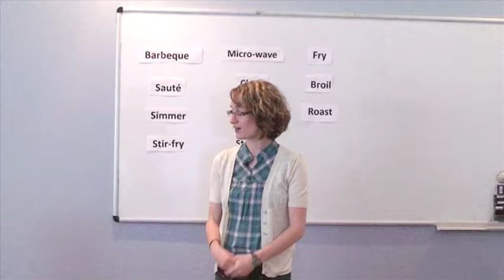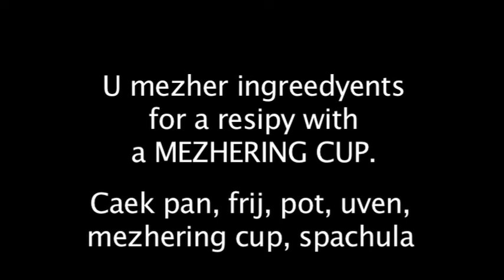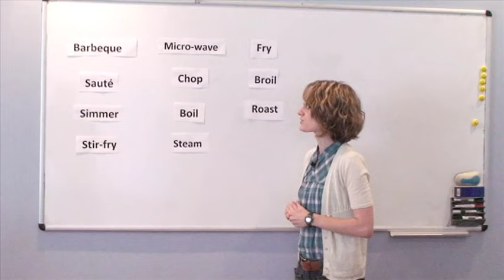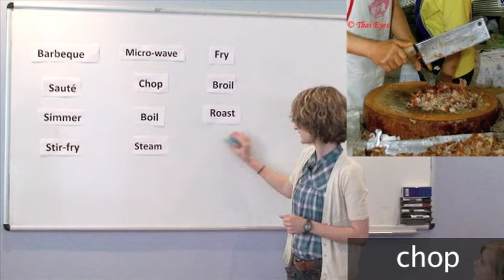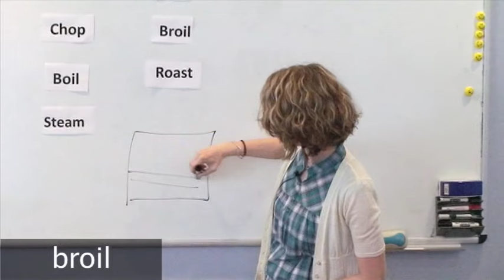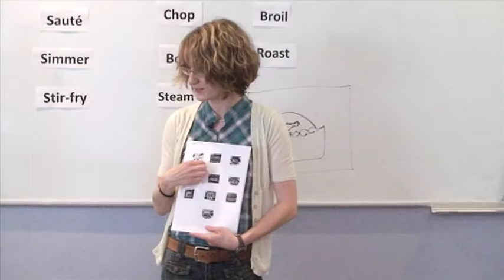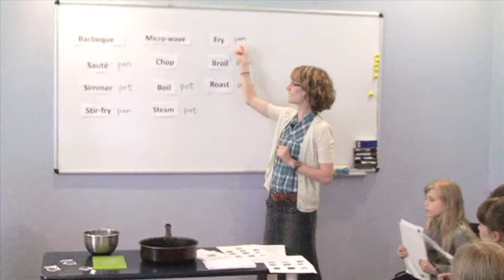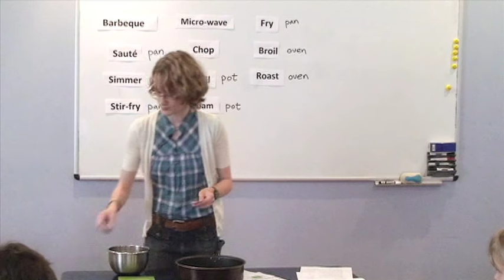English Without Limits - Leson 64 - Part 1 - Mor About Cuuking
Mor About Cuuking